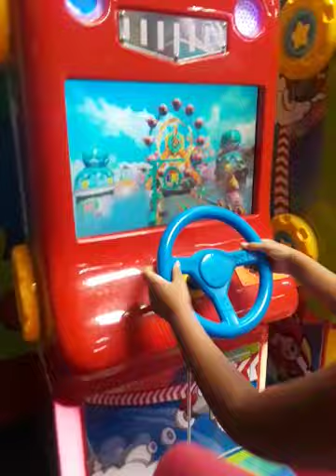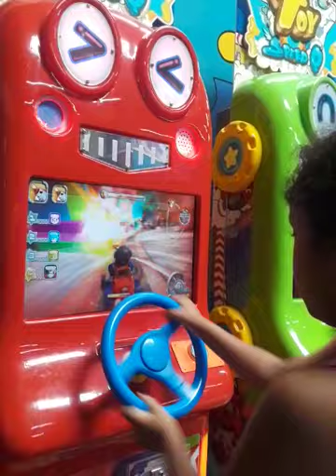Wacky Tacky, Indoor Playground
Great place for kids and families.